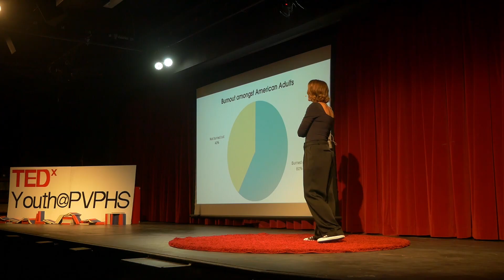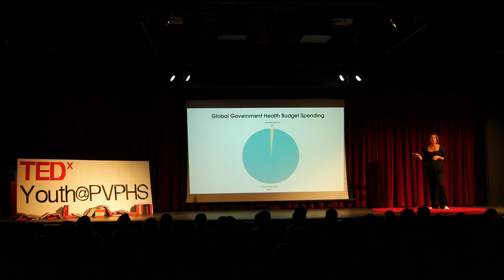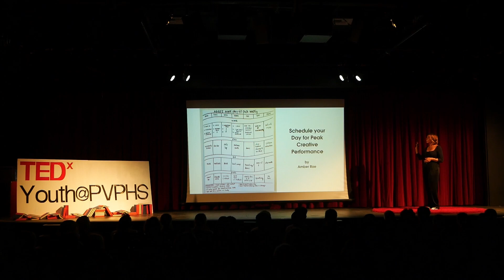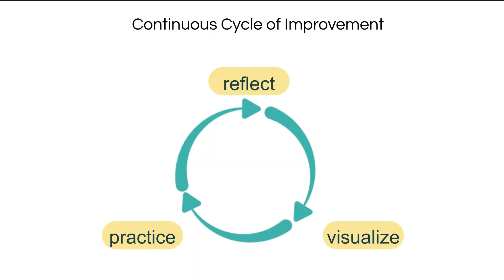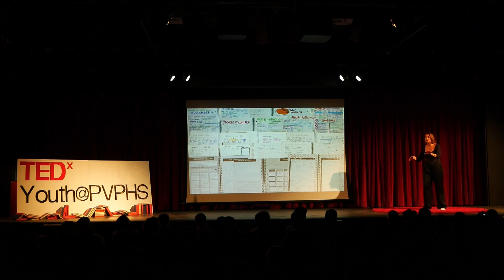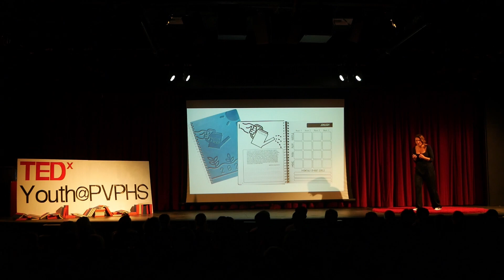Becoming Well in a Culture of Burnout | Morgan Shidler | TEDxYouth@PVPHS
With 60% of adults now in a perpetual state of burnout, it’s never been more important to focus on wellness.  But what does it mean to be well when our healthcare system fails to support us and the multi-trillion dollar wellness industry pulls us in a million directions? In this talk learn how a personal recovery from burnout created a framework to prevent it from coming back. This research-based framework, now called Hustle & Play, helps us maintain presence in our lives through a continuous cycle of reflection, visualization and practice.  Through repetitive weekly practice with this cycle of improvement, we slowly build on our strengths, values, and needs in a way that quiets the noise of the outside world and allows us to be present everyday. Morgan Shidler helps people enjoy their lives by bringing play to the front of their to-do list. She is the Founder of Hustle & Play™, a research-based framework that fuses personal development with time management. With an M.A. in Organization & Leadership and 15 years experience running Out of School Time Programs, she understands how play empowers learning and growth like nothing else can. She is also a professional photographer who loves to capture joy in all its forms; and lives in Long Beach, Ca; playing lots of sports and hanging out with her puppy, Koda. This talk was given at a TEDx event using the TED conference format but independently organized by a local community.